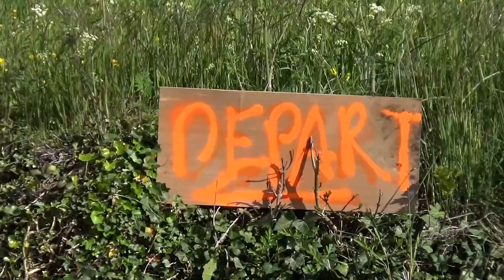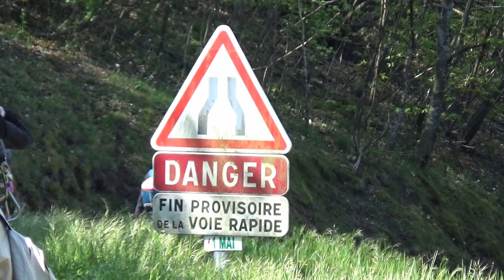RANDONNÉE du 1er. MAI à St. JULIEN - LABROUSSE ou Belsentes.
Sur les traces des Chanteurs de Mai. 1er. Mai 2019. à Saint Julien Labrousse.
Les jeunes du village vont de ferme en ferme chanter le Mai, en remerciement on leur offre une boisson et des œufs avec lesquels ils feront une omelette au petit matin.